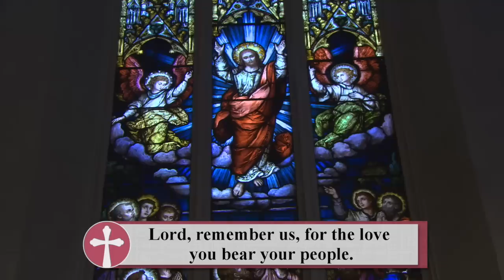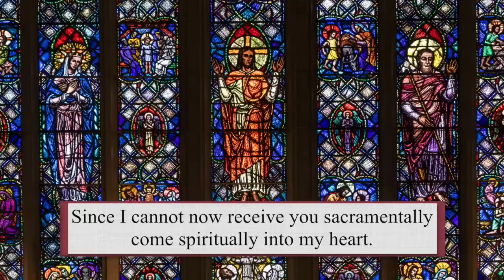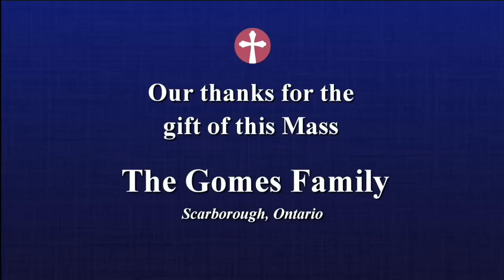Catholic Mass Today | Daily TV Mass, Thursday March 23, 2023